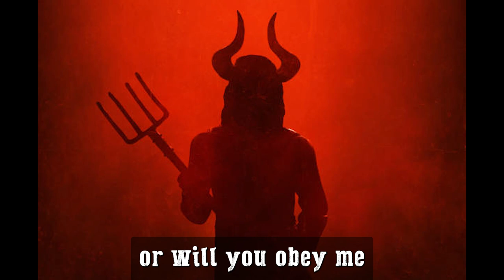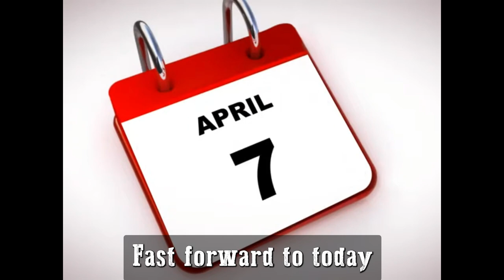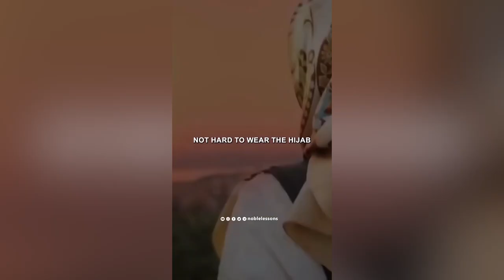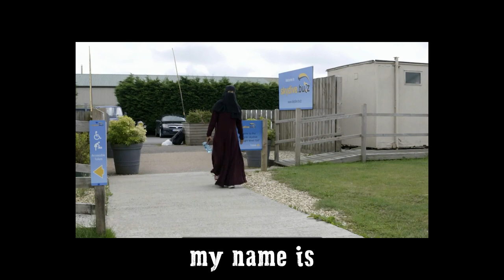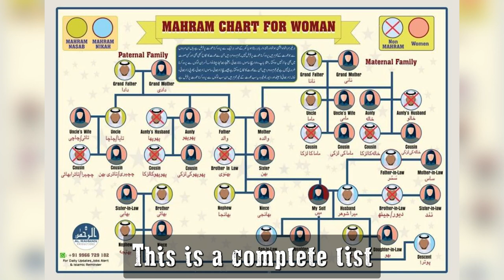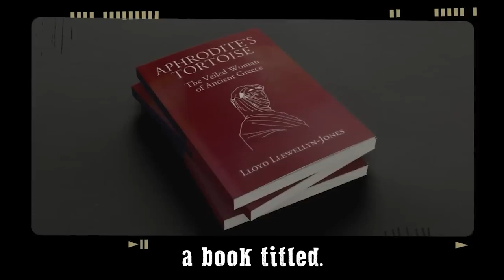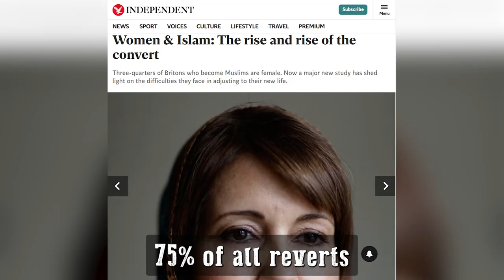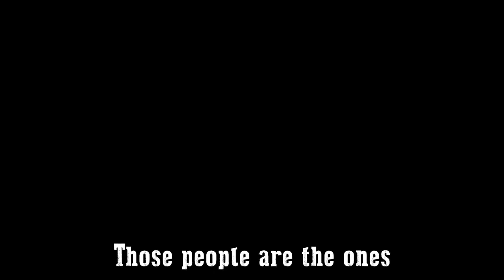Did you know THIS about Hijab? | Deen Academy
Did you know THIS about Hijab?
Hijab, Fitna, Veil, Women in Islam

⏰Chapters⏰
00:00 Women are Fitna
02:23 What is a Fitna?
03:35 Is Fitna Good or Bad?
04:57 How can a woman be Fitna?
06:21 He should lower his gaze?
08:25 So what if I’m Fitna?
10:10 Can I wear Hijab after I get married?
11:04 Expected Husband Material
14:14 Wearing Hijab because of Social Pressure
14:39 Why is righteous man repulsed by non-hijabi girl?
15:34 Who is Al-Dayuth?
17:13 A good girl who doesn’t wear a hijab
19:51 I’m looking good for myself
20:28 Should I look like a garbage can?
26:13 Hijab will restrict my movement
26:47 Why don’t men cover up too?
27:20 Thanks for listening
27:50 Hijab is not a headcover
30:30 Who can see my hair?
31:33 What is Hayaa’?
34:33 Where is Hijab in Quran?
35:53 Is face covering obligatory?
36:57 Did all Muslim women cover up?
37:46 Is Hijab exclusive to Muslims?
42:30 I’m afraid to wear Hijab in my country
45:18 Is Hijab against freedom?
47:17 Women in liberal societies
52:23 Convey from me, even if it is one verse